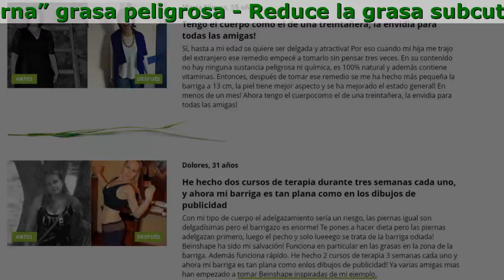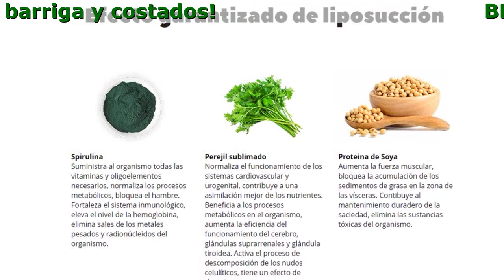Beinshape Planta Medicinal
Beinshape - ¡Eliminación de grasa de barriga y costados sin operación en 21 días!

- Elimina toxinas, depura el organismo
- Optimiza el metabolismo
- Reduce el hambre
- Elimina la “interna” grasa peligrosa
- Reduce la grasa subcutánea
- Bloquea la absorción de carbohidratos rápidos

Efecto garantizado de liposucción

- Perejil sublimado
Normaliza el funcionamiento de los sistemas cardiovascular y urogenital, contribuye a una asimilación mejor de los nutrientes. Beneficia a los procesos metabólicos en el organismo, aumenta la eficiencia del funcionamiento del cerebro, glándulas suprarrenales y glándula tiroidea. Activa el proceso de descomposición de los nudos celulíticos, tiene un efecto de drenaje.
- Proteina de Soya
Aumenta la fuerza muscular, bloquea la acumulación de los sedimentos de grasa en la zona de las vísceras. Contibuye al mantenimiento duradero de la saciedad, elimina las sustancias tóxicas del organismo.
- Spirulina
Suministra al organismo todas las vitaminas y oligoelementos necesarios, normaliza los procesos metabólicos, bloquea el hambre. Fortaleza el sistema inmunológico, eleva el nivel de la hemoglobina, elimina sales de los metales pesados y radionúcleidos del organismo.

Opiniones

María Nieves, 55 años
Tengo el cuerpo como el de una treintañera, la envidia para todas las amigas!
Sí, hasta a mi edad se quiere ser delgada y atractiva! Por eso cuando mi hija me trajo del extranjero ese remedio empecé a tomarlo sin pensar tres veces. En su contenido no hay ninguna sustancia peligrosa ni química, es 100% natural y además contiene vitaminas. Entonces, después de tomar ese remedio se me ha hecho más pequeña la barriga a 13 cm, la piel tiene mejor aspecto y se ha mejorado el estado general! En menos de un mes! Ahora tengo el cuerpocomo el de una treintañera, la envidia para todas las amigas!